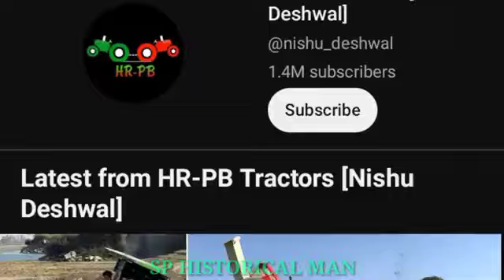nishu deshwal lifestyle। निशु देशवाल की पुरी कहानी। nishu deshwal jaat tochan king biography